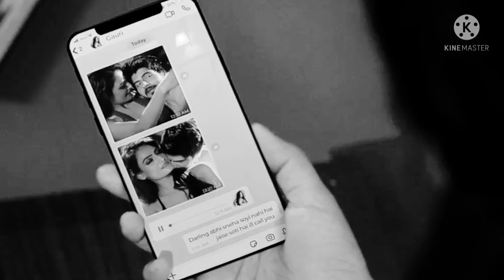Karma of Games - Kachra | Trailers Reviews | ullu Webseries | Releasing on 21st September 2021